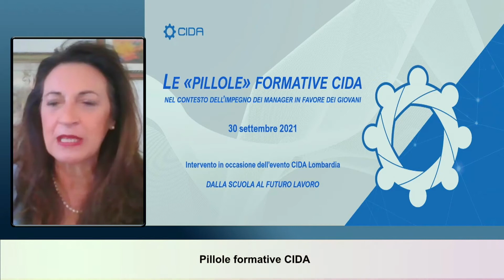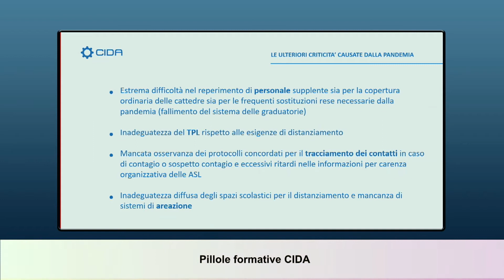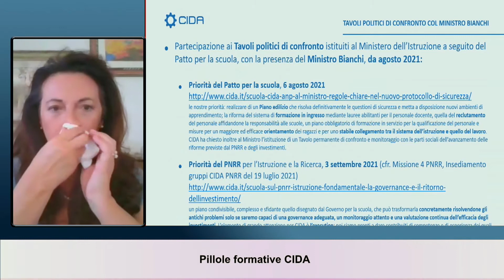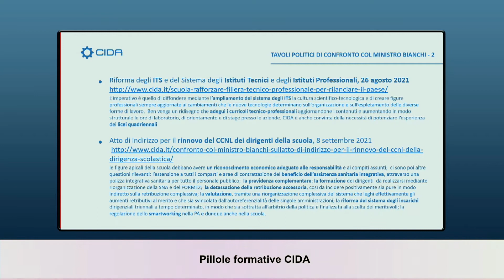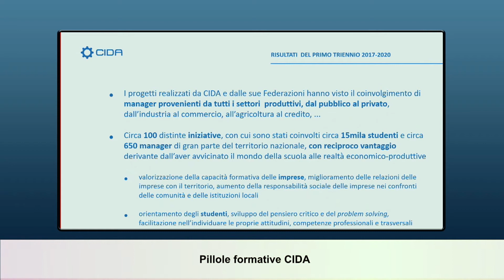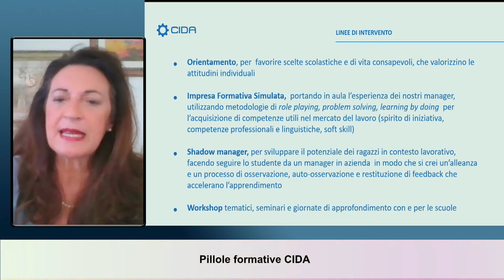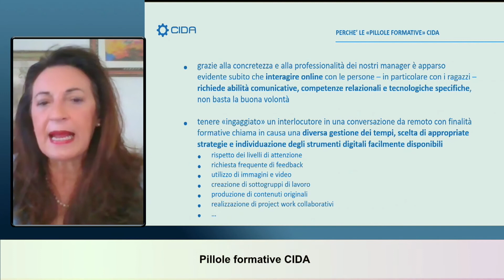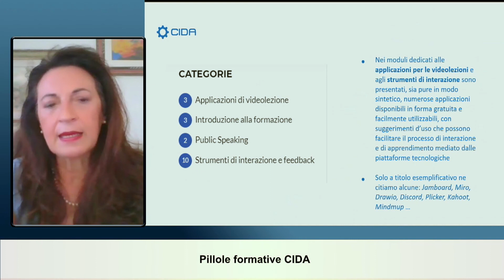30-09-2021 - Dalla Scuola al Futuro lavoro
Pillole formative CIDA – Licia Cianfriglia, Vicepresidente CIDA